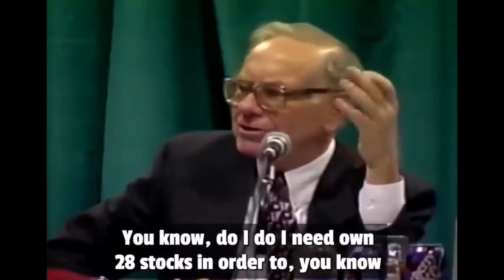Warren Buffett: Investor Mistake While Picking Stocks IWarren Buffett Speech on Investment Strategy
What is the Mistake investors make while picking Stocks?

Learn from Warren Buffett's wisdom as he shares his insights on common mistakes made by investors when selecting stocks. In this YouTube video, Warren Buffett delivers a speech on investment strategies, providing valuable advice for those looking to improve their stock-picking skills. Don't miss out on this opportunity to gain knowledge from one of the most successful investors of our time.

Discover the investor mistake that Warren Buffett highlights in this captivating YouTube video. Warren Buffett, renowned for his investment prowess, delivers a speech on investment strategy, shedding light on the errors investors often make when choosing stocks. Tune in to this video to gain valuable insights and enhance your own investment decision-making.

Warren Buffett, the legendary investor, shares his thoughts on the mistakes investors commonly make while selecting stocks in this enlightening YouTube video. Through his speech on investment strategy, Warren Buffett imparts valuable lessons and offers guidance to help you avoid these pitfalls. Don't miss this opportunity to learn from one of the greatest investors of all time.